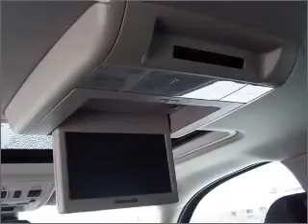2009 Chevrolet Tahoe - Saginaw MI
Year: 2009
Make: Chevrolet
Model: Tahoe
Engine: 5.3 liter 8 cylinder 16 valve
Transmission: 6-Speed Automatic
Exterior: Black
Miles: 36502
Martin Chevrolet